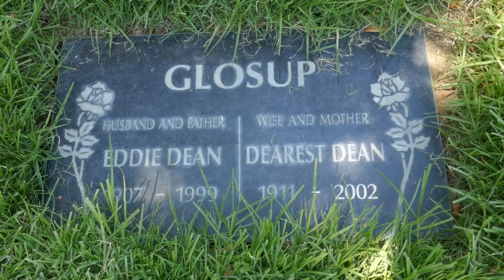Singer Eddie Dean's Grave Valley Oaks Memorial Park Westlake Village LA CA USA September 2, 2020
Singer Eddie Dean's Grave Valley Oaks Memorial Park Westlake Village LA CA USA September 2, 2020 Summer Sun Music Musician